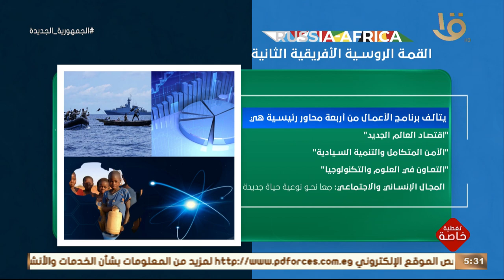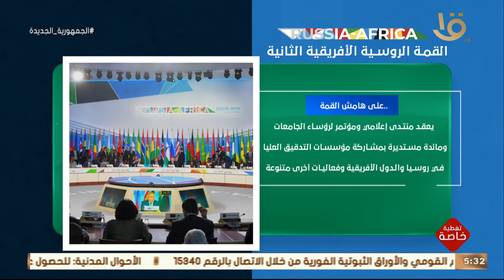تغطية خاصة | انفوجراف توضيحي عن .. القمة الروسية الأفريقية الثانية